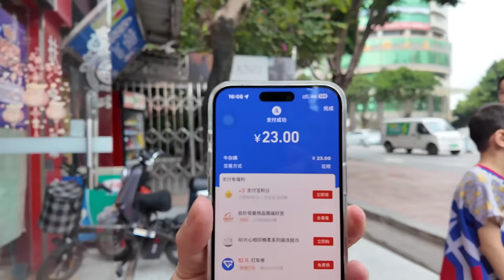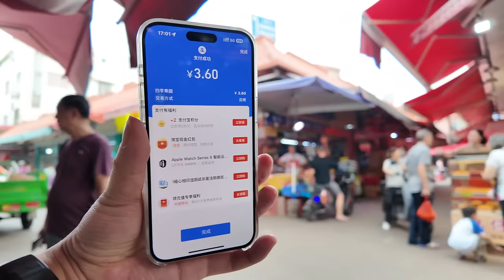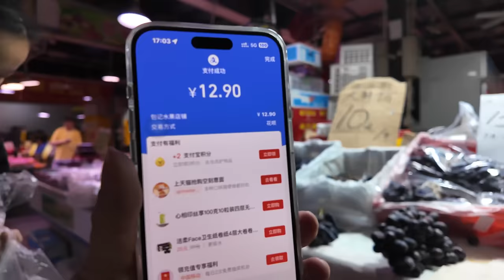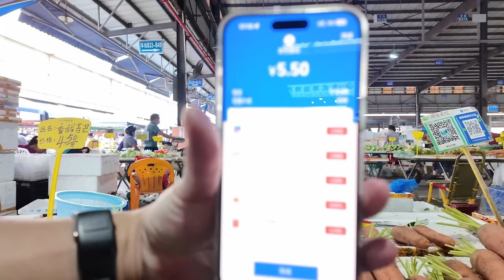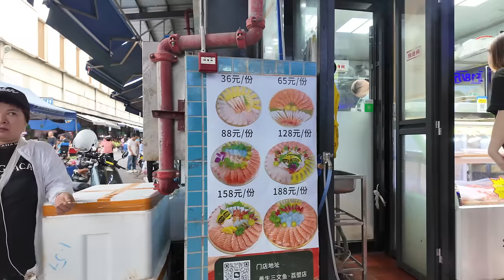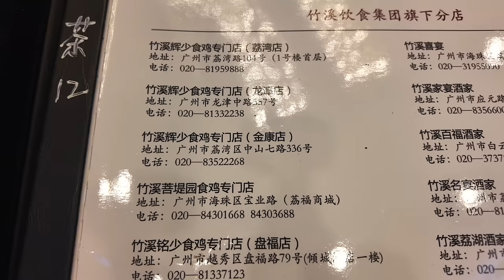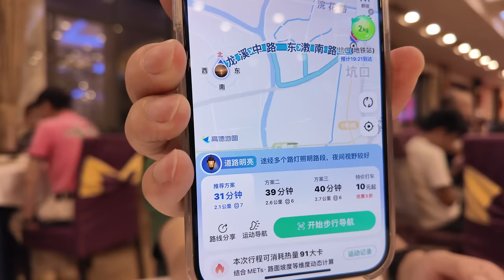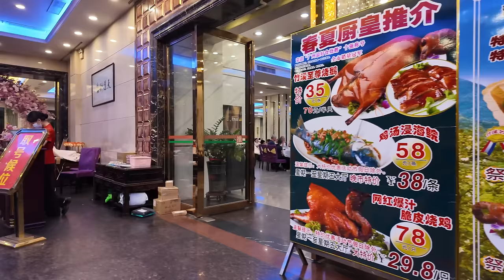廣州！竹溪總店！全場爆滿！一位難求！晚餐！燒鵝35元！燒雞28元一隻！便宜又美味！CP值極高！美食旅遊攻略！傳統市場買菜！街頭美食！3人消費150！Canton Food Tour｜GuangZhou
餐廳名稱：竹溪酒家宴會廳(龍溪大道店)
餐廳地址：廣州市荔灣區增南路392號
餐廳消費：金牌燒鵝 ¥35，荔枝木燒骨 ¥58，風生水起 ¥45，椰汁小白兔 ¥25
牛雜是東南亞、廣東、香港常見的小吃，由牛的內臟煮成，包括牛胃、牛心、牛肝、牛腎、牛肺、牛沙瓜等等。 通常與白蘿蔔一起煮，再以濃鬱的柱侯醬汁或滷水汁調味。
關於牛雜的起源，相傳是上古一位大王在先農壇親耕祭祀農神時，突然天降大雨，大王看到當地百姓飢謹，立即下令屠宰親耕的牛，將其牛肉、牛肚 、牛心、牛肝、牛百葉、牛腸等放入鍋中。 百姓食後醇正鮮美，味道甚好。 至此流傳於廣東等地。 由於其蛋白質較高，營養豐富。 且容易被胃腸吸收，是有益於健康的絕佳食品，後來被人們稱之為「牛雜碎」。
廣州被稱為是牛雜的發源地。 和味牛雜蘿蔔據說是光緒年間一個居住在光塔寺附近的回族廚師發明的。 光塔寺是一座歷史悠久的清真寺，附近一帶曾是信奉伊斯蘭教的回民聚落。 出於宗教信仰，伊斯蘭教教徒都不吃豬肉，故一個回民廚師就想到在光塔寺附近開了一家牛香店。 他用牛腸、牛膀、牛肺、蘿蔔用加了花椒、八角等五種味料的醬汁慢火炆好幾個小時，等牛雜炆透了，而蘿蔔又吸滿了加入牛雜味的 醬汁後，再剪開小塊，用小竹籤串著醮辣椒醬吃，曰為和味牛雜蘿蔔，入口回味無窮。 此味一出，果然吸引附近的回民甚至非回民都來光顧。 於是，善食的廣州人都紛紛仿效，和味牛雜蘿蔔一味流傳至今了。
Beef offal is a common snack in Southeast Asia, Guangdong, and Hong Kong. It is cooked from the internal organs of cattle, including beef stomach, beef heart, beef liver, beef kidney, beef lung, beef squid, etc. It is usually cooked with white radish and seasoned with rich Zhuhou sauce or marinade.
As for the origin of beef offal, it is said that in ancient times, when a king was plowing at the Xiannong Altar to worship the God of Agriculture, it suddenly rained heavily. Seeing that the local people were hungry, the king immediately ordered the slaughter of the cattle he plowed, and their beef and tripe. , beef heart, beef liver, beef louvers, beef intestines, etc. into the pot. After the people eat it, it is pure and delicious, and the taste is very good. So far it has been spread in Guangdong and other places. Because of its high protein content, it is rich in nutrients. It is easily absorbed by the gastrointestinal tract and is an excellent food that is beneficial to health. It was later called "beef offal".
Guangzhou is known as the birthplace of offal. Japanese beef offal and radish is said to have been invented by a Hui chef who lived near Guangta Temple during the Guangxu period. Guangta Temple is a mosque with a long history. The nearby area was once a settlement of Hui people who believed in Islam. Due to religious beliefs, Muslims do not eat pork, so a Hui chef came up with the idea of opening a beef incense shop near Guangta Temple. He used beef intestines, beef bladder, beef lungs, and radishes and simmered them for several hours in a sauce with five spices such as Sichuan peppercorns and star anise. When the beef offal was cooked thoroughly, the radish was filled with the beef offal flavor. After making the sauce, cut it into small pieces and eat it with the chili sauce on skewers. It is called Wagyu beef offal and radish, and it will leave you with an endless aftertaste. As soon as this smell came out, it really attracted the nearby Hui people and even non-Hui people to come and patronize. As a result, people in Guangzhou who are good at eating followed suit one after another, and the Japanese-flavored beef offal and radish has been passed down to this day.

Chapters:
00:00 Intro
00:28 街頭風味牛雜/23元一大碗
07:13 西朗市場買菜/下午時段/意料之外多人
23:06 竹溪總店晚餐/早到都要排隊
25:14 讀餐牌時間/交通路線
29:51 金牌燒鵝/荔枝木燒骨/風生水起/椰汁小白兔
43:46 Ending